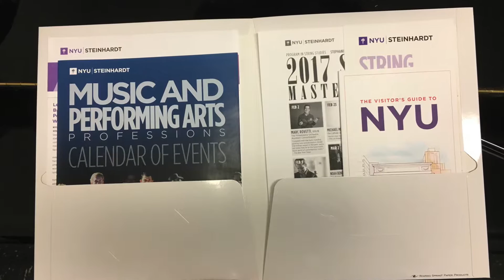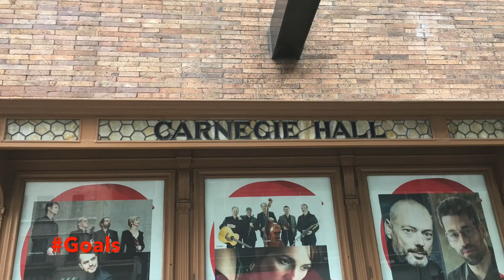Eastman and NYU Audition Vlog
My final Audition vlog for Eastman School of Music, where I auditioned for the studio of George Taylor and NYU, where I auditioned for the studio for Karen Ritscher. This was a crazy a trip with a lot of interesting components.

A few Broadway celebrity encounters such as Jelani Remy, Jackie Burns, Michael Mott, Seran Bilgi, Kara Lindsay, Tyler Mount, and Jessie Mueller!!